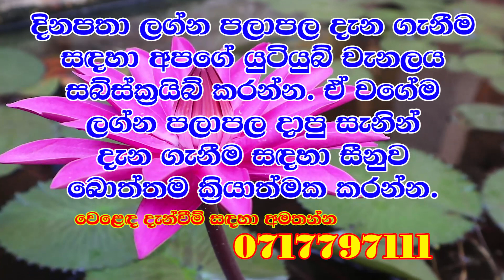Kala sarpa yoga in Horoscope August 2019 | Mercury Transit | Sun Transit | Venus Transit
daily horoscope
daily horoscope s

daily horoscopees
daily horoscopeleo
daily horoscopes
daily horoscopelibra
daily horoscopearies
daily horoscopevirgo
2019 lagna palapala,
2020 lagna palapala,
lagna palapala,
Lakna palapala,
Palapala,
Ada palapala,
පලාපල,
ලග්න පලාපල,
Shani,
Senasuru,
Makara lagnaya,
Kumbha lagnaya,
Meena lagnaya,